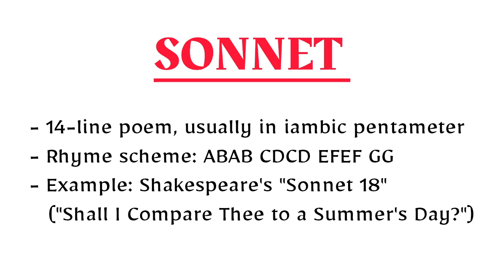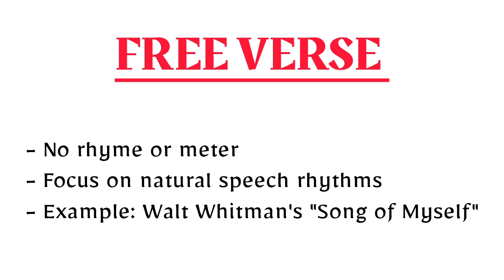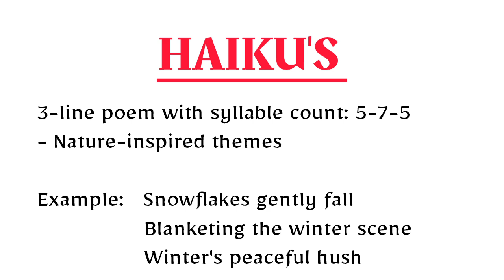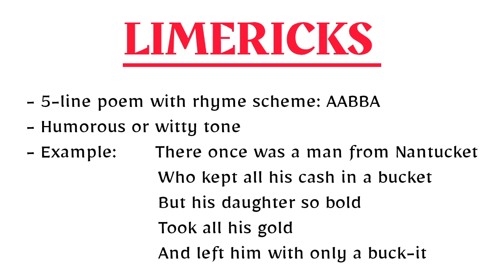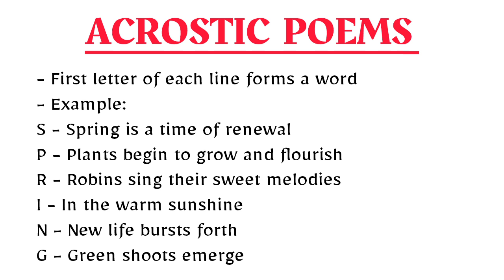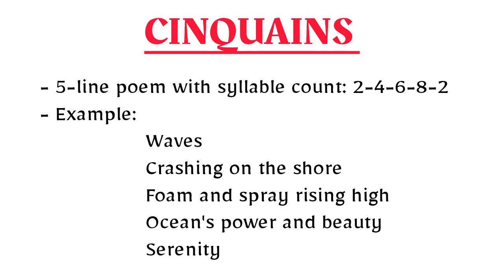Types of Poetry